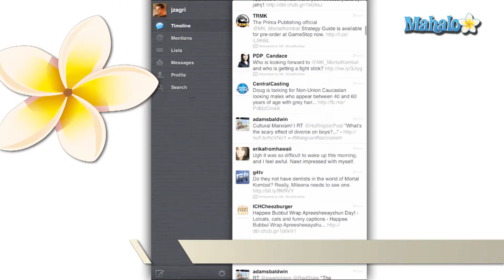How to Post a Tweet on Twitter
How to post a tweet on the Twitter App for the iPad. You can see more about this app

How to Open a New Link in a New Window on The iPad